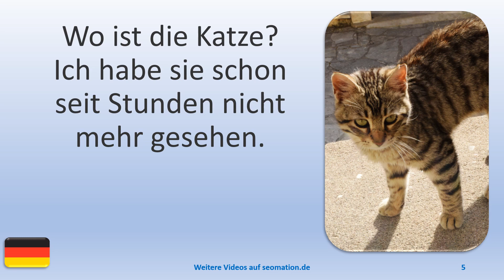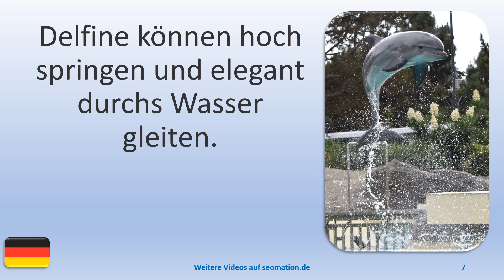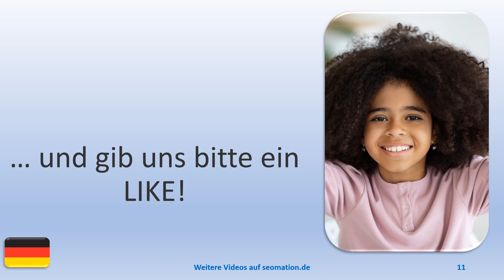▶️7041▶️ Ich lerne Deutsch mit Texten und Bildern in unterschiedlichen Situationen.